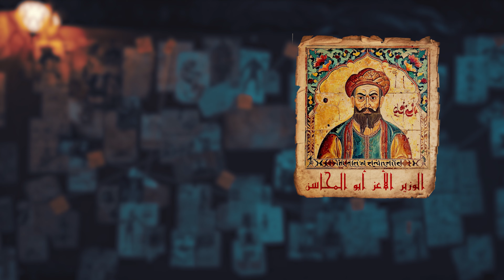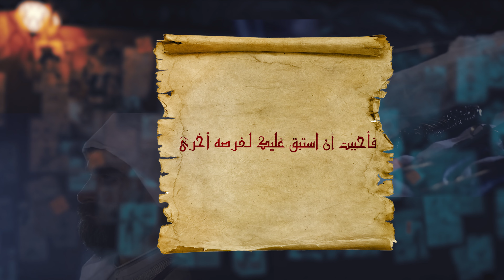الحسن بن الصباح وعقيدة الحشاشين - الجزء الثانى | عبر الجدار - ممدوح ابراهيم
الجزء الأول

اليوم نستكمل رحلتنا مع شيخ الجبل .. زعيم ألموت الرهيب .. الحسن بن الصباح

ضمن سلسلة "عبر الجدار" حيث نغوص فى أعماق الأحداث الغامضة والمريبة فى محاولة لأن نتلمس قبسا من الحقيقة عبر جدار الظلمة
أحداث حقيقية وقصص من أنحاء العالم بلا تفسير ومازالت لغزا غامضا محيرا
أحداث مريبة يلفها الغموض والخوف

Music
Incoming Menace by Nicolas de Ferran